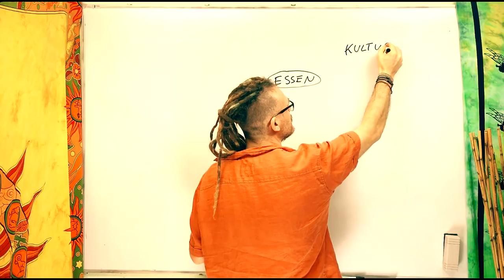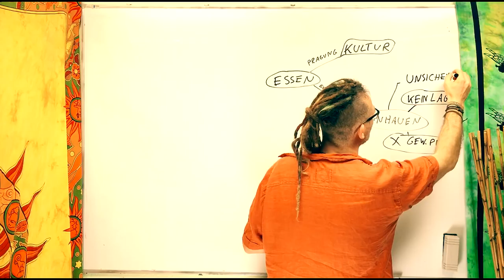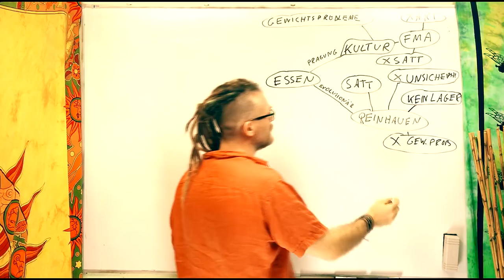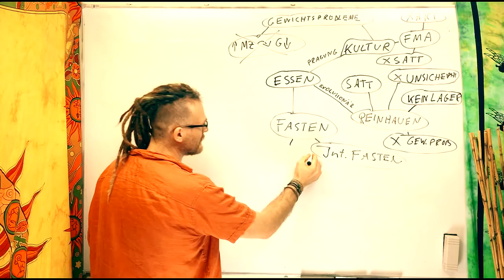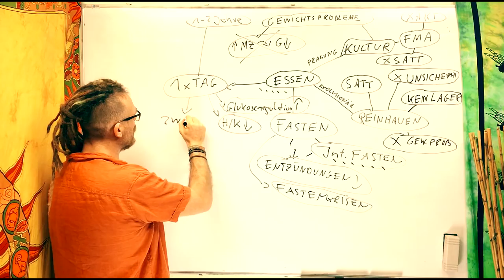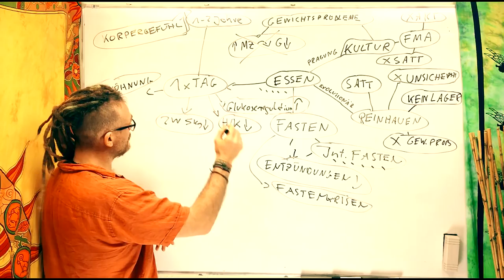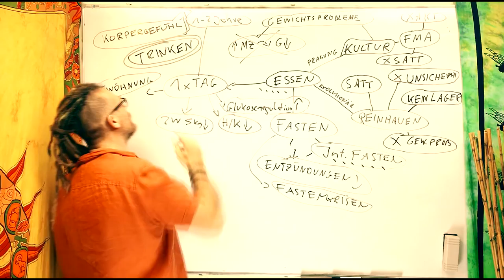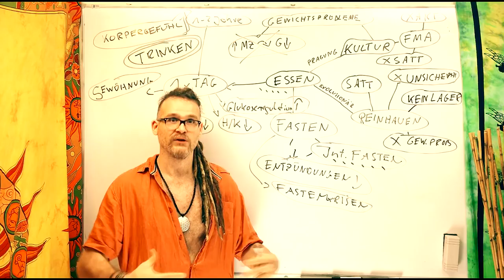Abnehmen mit nur einer Mahlzeit am Tag 😲 Meine Erfahrungen!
Schnell in einer Woche abnehmen? Meine Erfahrungen möchte ich Euch neben der Wissensgrundlage heute vorstellen. Mega Tanka * erwähntes Buch * * erwähnte Studien erwähnte Öle * Alles Liebe 💖💖💖

Wenn ihr mir einen Brief schreiben wollt, ist meine Adresse:

Christian Pörtzel
Friedrich Engels Strasse 55
04425 Taucha